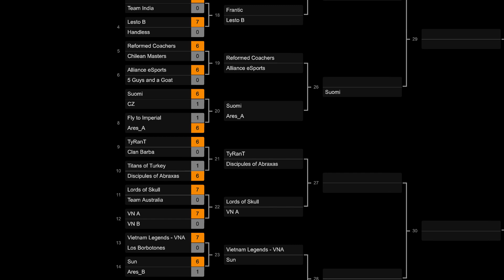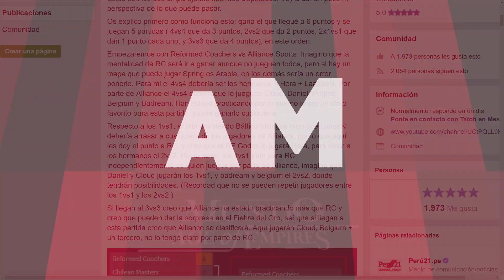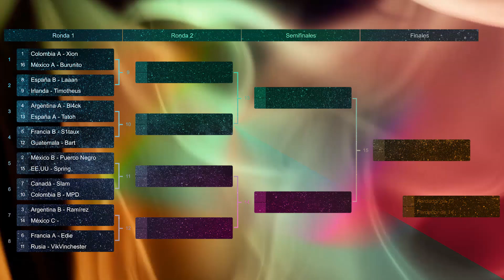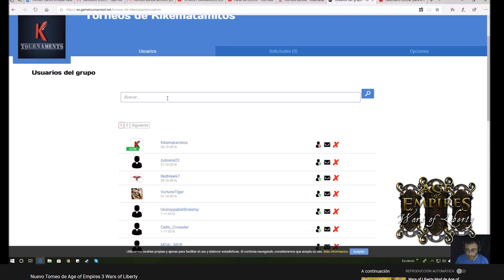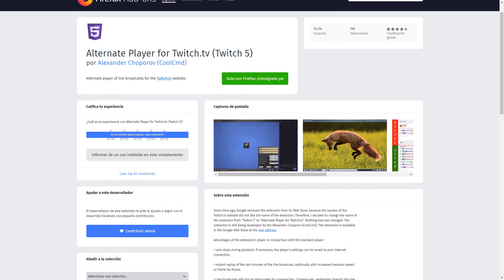VIPER ROMPE EL RANKING DE VOOBLY - Mundo News - Age of Empires 2 | Ep23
¿Te gustó el video? Apoyanos con un LIKE
▼▼Enlaces, info extra, música▼▼

○║TWITCH ADDONS║○
Mejora tu experiencia en Twitch, más velocidad, más opciones: